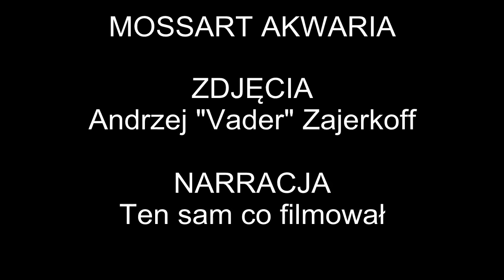Przed zmianami cz. 1 Akwarium 60L